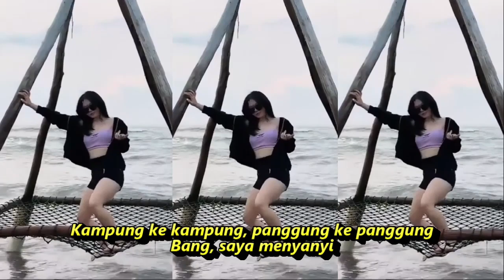SIAPA BILANG KOPLO DANGDUT KOMPILASI SHORT & TIKTOK HOT DANCE BIKIN PINGIN AHH GOYANG REFRESHING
Lirik :
Siapa Bilang?

Siapa yang bilang kalau penyanyi mata duitan..
Ada juga yang bilang kalau penyanyi suka menggoda
Saya menyanyi cari rejeki
Bukan mencari cari lelaki...
Saya nyanyi cari rejeki, bukan bukan ngejar lelaki
Apalagi menggoda lelaki, saya masih punya harga diri
(Betul betul betul) apa tidak?
Betul betul betul) Memang betul
Siapa yang bilang, sayang..
Bidadari hey

Kampung ke kampung, panggung ke panggung
Bang, saya menyanyi
Panas-panas dibelain, hujan-hujan dilakonin
Saya jalani dengan senang hati..
Saya menyanyi sambil bergoyang,satu, dua .. ikut irama
Bukan maksud hati ini menggoda mata lelaki
Kalau tak berkenan jangan diambil hati...

Dangdut koplo
Kopo dangdut
Tepung kanji
Los dol
Banyu moto
Apakah itu cinta
Gaun merah
Berbeza kasta
Ku puja puja
Koplo time
Koplo Jawa
Koplo Banyuwangi
Koplo again
Koplo Adella
Koplo bunga
Koplo campursari
Koplo campursari mp3
Koplo chord
Koplo cinta
Koplo DJ
Koplo duet
d'rosta koplo
Koplo edan
Koplo egois
Koplo full
Koplo ful
Koplo gendang
Koplo gerry
Koplo gelandangan
Koplo hadirmu bagai mimpi
Koplo hits
Koplo palapa
Koplo India
dangdut karaoke
dangdut remix
dangdut lawas
dangdut Amelia
Dangdut academy
dangdut Asia
Dangdut akustik
dangdut album
dangdut Batak
dangdut Bugis
dangdut Melayu
dangdut bimbang
dangdut cek
Chord dangdut
Dangdut disco
Dangdut disko